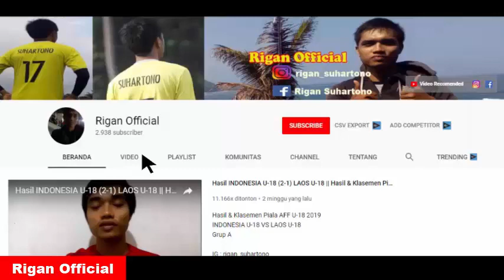HASIL THAILAND (4-0) MYANMAR||HASIL, JADWAL INDONESIA VS LAOS & KLASEMEN PIALA AFF 2020(11/12/21).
hasil thailand vs myanmar
jadwal indonesia vs laos
Hasil, Topskor & Klasemen piala aff terbaru